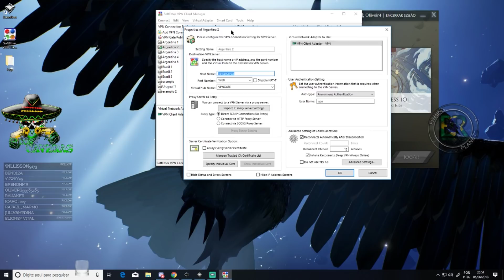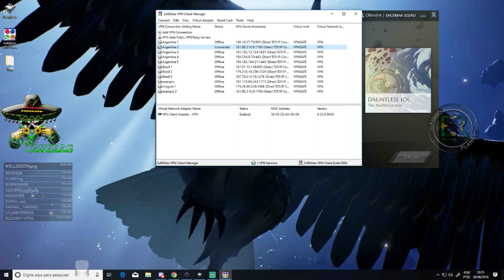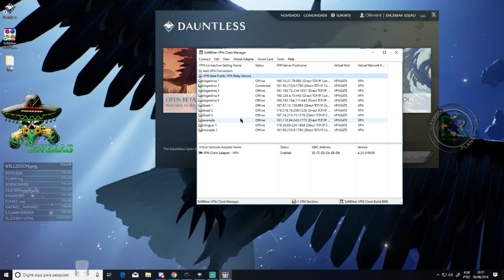[PT-BR] Dauntless - Tela de Carregamento Solução VPN.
Multistreaming
Oliiveir4Games acesse nosso Discord.
Nosso WhatsApp
Minha steam
Canais  que indico
Reverson Morais
R.P pesca
Ricardo Kenji
C.G.B. LEPONTELLO GAMER

Minhas configurações
GPU: GeForce GTX 1050 Ti
CPU: AMD FX-8320E Eight-Core Processor
Memória: 8 GB RAM
Resolução atual: 1920 x 1080, 60Hz
Sistema operacional: Microsoft Windows 10 Pro